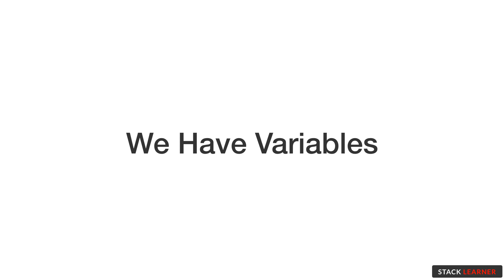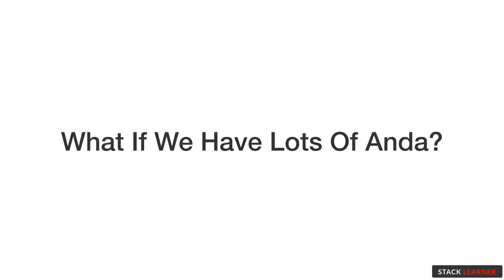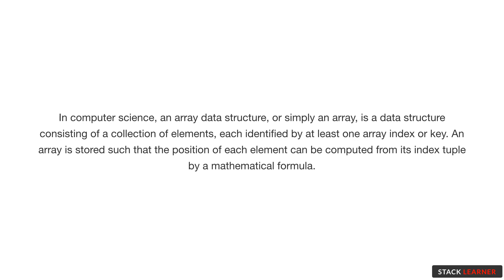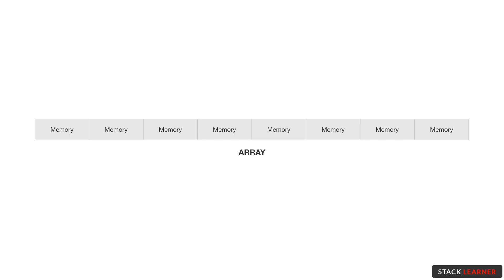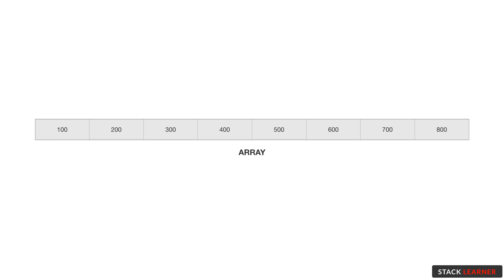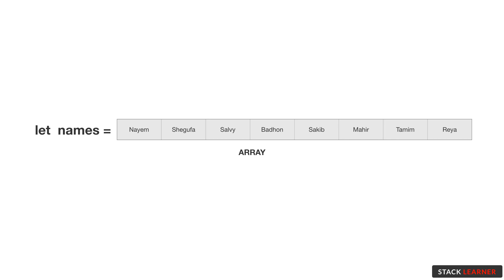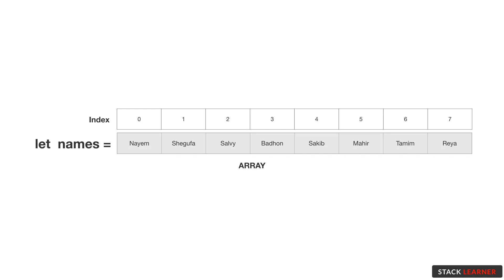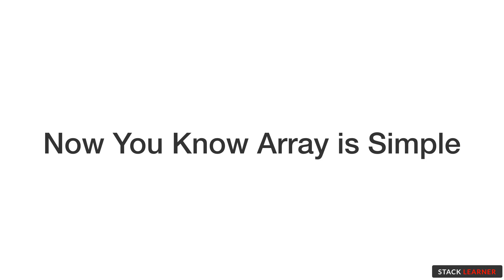1.1 Why Do We Need Array | Make Fun Of Javascript Array in Bangla | Stack Learner